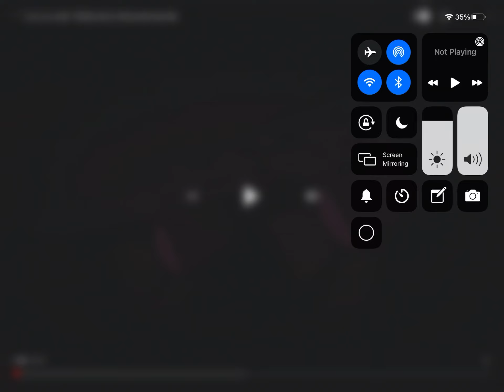Loolooland female version helluva boss